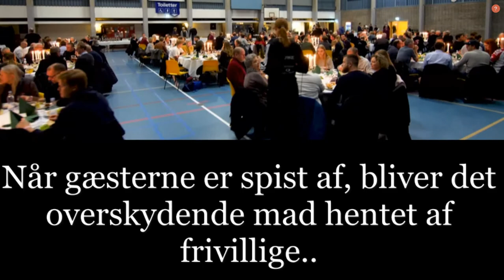Silkeborg-Voel KFUMs gode historie: Maddeling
I forbindelse med Bambusa Kvindehåndboldligaens kampagne "Mærk Historien" i februar 2021 valgte Silkeborg-Voel KFUM som deres gode historie at lave denne video om "Maddeling" og det gode samarbejde klubben har med Borgerkirken og Kirkernes Sociale Arbejde i Silkeborg om at stoppe madspild.